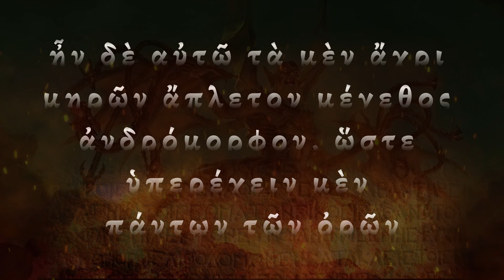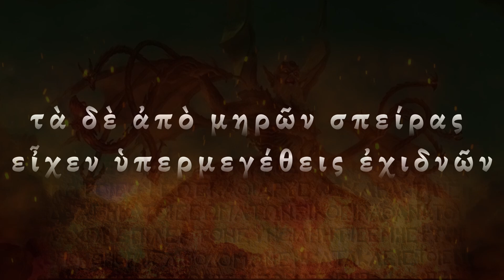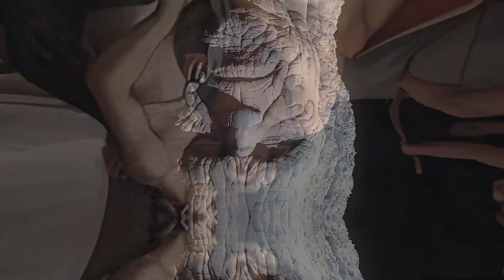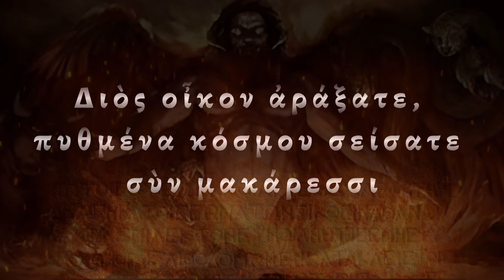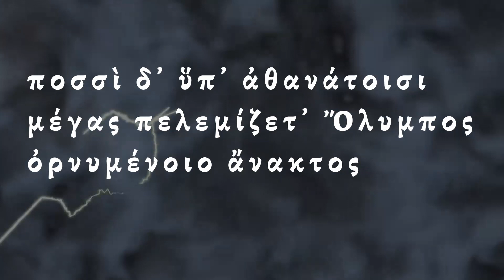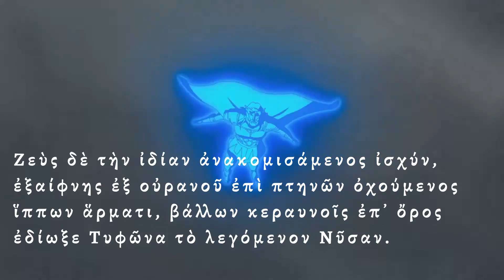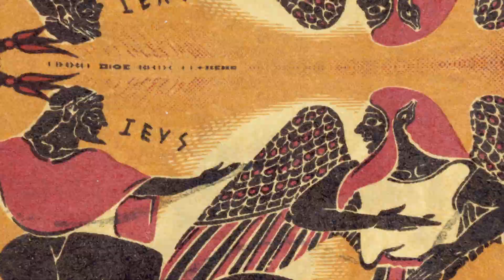TYPHON - The Destroyer of Olympus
Of all the children of all the primordial beings and titans, none were more powerful than Typhon. Also known as Typhoeus, Typhaon or Typhos, he came closer than any other being to defeating Zeus, all-time supreme ruler of the cosmos. Not including Kratos, of course.

He was the son of Gaia and Tartarus itself, literally spawn of hell. His wife was Echidna, and with her sired almost all of Greek Mythology's most iconic monsters: Cerberus, the Sphinx, the Lernaean Hydra, Scylla, the Chimera, the Nemean Lion, even the eagle which ate Prometheus' liver each night.

He was born with a single purpose, to overthrow Zeus. His march on Olympus sent all gods  into terrified flight. But Zeus and Nike held fast, and their battle rocked the world. The seas were burnt up, mountains toppled and drenched in blood, the land shattered. Zeus was very nearly defeated but with the help of the Satyr god Pan, eventually overcame Typhon, who ended up imprisoned below a volcano which spits out fire to this day.

Sources Used

Ancient Texts:
Aeschylus - Prometheus Bound (Ὀρέστεια)
Pseudo-Apollodorus - Bibliotheca (Βιβλιοθήκη)
Apollonius of Rhodes - Argonautica (Ἀργοναυτικά)
Hesiod - Theogony (Θεογονία)
Hygenus - Fabulae
Nonnus - Dionysiaca (Διονυσιακά)
Pindar - Pythian Odes, for Hieron of Aetna (ΙΕΡΩΝΙ ΑΙΤΝΑΙΩ ΑΡΜΑΤΙ)

Film, TV & Game Clips:
'Blood of Zeus' (2020) | Parlapanides | Powerhouse Animation ©
'God of War' (2005) | Santa Monica Studio ©
'God of War' II (2007) | Santa Monica Studio ©
'God of War III' (2010) | Santa Monica Studio ©
'God of War: Ascension' (2013) | Santa Monica Studio ©
'Immortals' (2011) | Singh | Relativity Media ©
'The Lord of the Rings: The Fellowship of the Ring' (2001) | Jackson |  New Line Cinema ©
'The Lord of the Rings: The Two Towers' (2002) | Jackson | New Line Cinema ©
'Wrath of the Titans' (2012) | Liebesman | Warner Bros. Pictures ©

Timestamps:
00:00 Introduction
1:12 A Titanic Vengeance
2:28 Terror Incarnate
5:30 Gods in Fear
9:23 The Return of the King